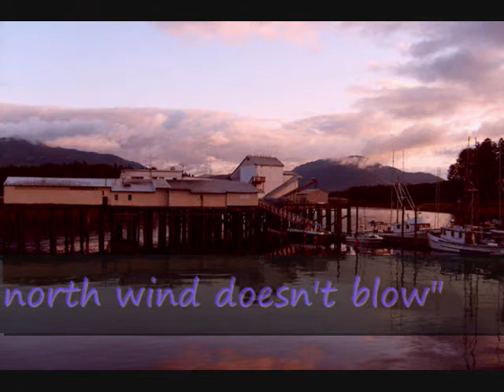Alaska 2008 photos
Photography by Terry Romine;